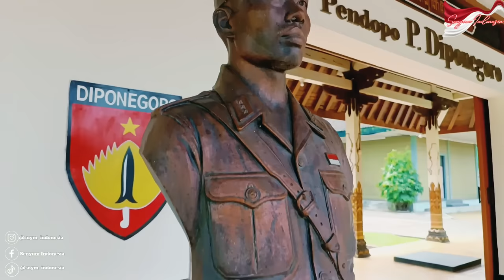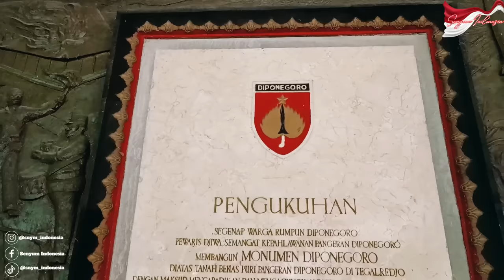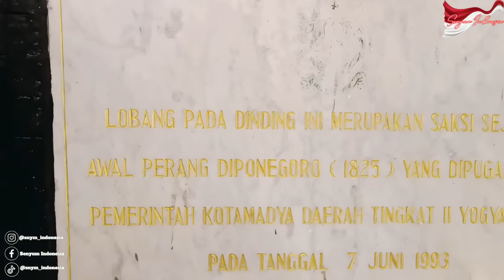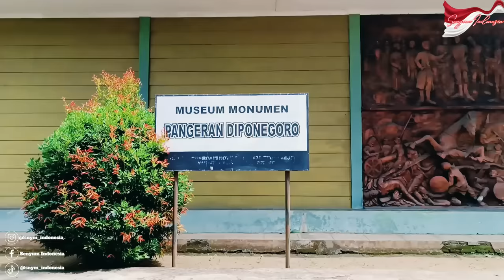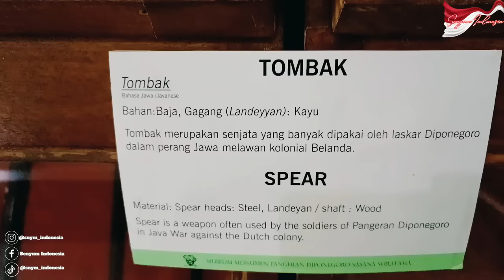DAHSYAT ❗TEMBOK INI JEBOL DIPUKUL (DITENDANG?) PANGERAN DIPONEGORO | SENYUM INDONESIA | YOGYAKARTA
DAHSYAT! TEMBOK INI JEBOL  DIPUKUL (DITENDANG?) PANGERAN DIPONEGORO

 namun cerita tersebut adalah kisah dari mulut ke mulut dan belum bisa dipastikan kebenerannya, dan itulah yang Senyum Indonesia temui kertika melakukan perjalanan singkat untuk melihat tembok yang kabarnya dipukul pangeran diponegoro hingga jebol dan kemudian digunakan untuk meloloskan diri dari kepungan pasukan penjajah kolonial.

lokasinya tak jauh dari pusat kota yogyakarta, dahulu tempat tersebut merupakan kediaman dari keluarga besar Pangeran Diponegoro, hingga kemudian menjadi Museum Sasana Wiratama.

Silakan ikuti perjalanan Senyum Indonesia ke sana.